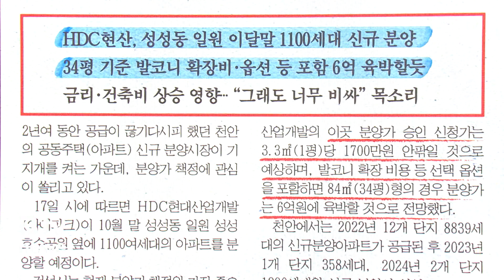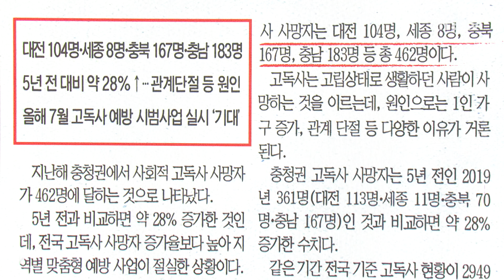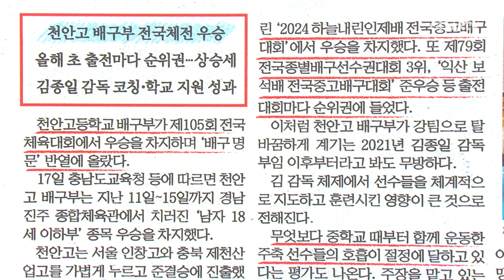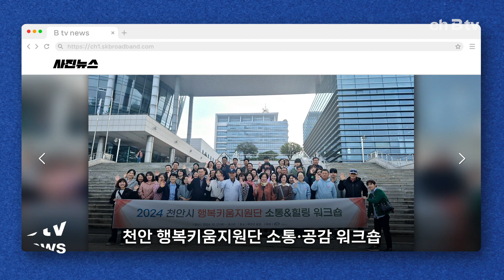신문 톺아보기(10.21)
지역 일간지에 올라온 주요 기사 살펴보는 '신문 톺아보기'
시작합니다.

먼저 지난해부터 사실상 자취를 감췄던
신용카드 6개월 무이자 할부가
다시 나오기 시작했다는 소식입니다.

약 2년 만인데요.

NH농협카드와 비씨카드, 우리카드는
현재 일부 업종에서 최대 6개월 무이자 할부 혜택을
제공하고 있습니다.

앞서 카드사들은 지난 2022년 말 조달금리 인상에 따른
수익성 악화를 이유로 무이자 할부 기간을 대폭 축소,
최대 3개월로 반토막 냈습니다.

상황이 바뀐 건 하반기부터 기준금리 인하에 대한
기대감이 커졌기 때문인데요.

자금 조달 여건도 한층 나아질 것으로 보이면서
카드사들은 무이자 할부 기간을 다시 늘리는 분위기입니다.

무이자 할부 귀환에
업계는 객단가가 큰 백화점, 여행, 가전, 병원 등
업종을 중심으로 소비가 개선될 것으로 기대하고 있습니다.

다음은 이달 말 공급되는 천안 아파트 분양가에 관심이 쏠리고 있다
는 기사입니다.

HDC현대산업개발은 이달 말 성성호수공원 옆에
1천100여 가구의 아파트를 분양할 예정인데요.

건설업계는 이곳 분양가 승인 신청가가
3.3㎡당 1천700만 원 안팎일 것으로 예상하고 있습니다.

발코니 확장 비용 등 선택 옵션을 포함하면
84㎡형의 경우 분양가는 6억 원에 육박할 것이란
전망입니다.

2022년 3.3㎡당 1천255만 원∼1천360만 원 이었던 분양가는
올 들어 급상승했는데요.

앞서 지난 2월 분양한 수도권전철 두정역 인근 아파트
분양가는 1천555만 원이었습니다.

분양가 상승 요인은 자재비와 노무비 등 기본건축비와
PF 대출 금리상승 영향이 가장 큰 것으로 분석되고 있습니다.

홀로 쓸쓸히 죽음을 맞는 사람이 매년 늘고 있는데요.

지난해 충청권에서 고독사한 사람이 462명에 달하는 것으로

대전 104명, 세종 8명, 충남 183명, 충북 167명
이 생을 마감했는데요.

5년 전과 비교하면 약 28% 증가한 겁니다.

고독사는 특히 중장년층 남성에게 두드러졌는데요.

전문가들은 장년층은 은퇴 후 사회적 관계가 단절되면서
고독사 위험군으로 전락할 가능성이 크다며,
이들에게 사회적 관계 기반을 마련해 줘야 한다고
입을 모았습니다.

끝으로
천안고등학교가 '배구 명문' 반열에 올랐다는 기사인데요.

지난 17일 막을 내린 제105회 전국체육대회에서
천안고 배구부가 '남자 18세 이하부' 종목 우승을
차지했습니다.

준결승에서 경기 수성고를 꺾은 천안고는
결승전 상대인 전북 남성고를 세트스코어 3대 0으로 누르며
금메달을 품에 안았습니다.

천안고의 상승세는 올 초부터 이어졌는데요.

올해 춘계대회 준우승에 이어 4월 열린 하늘내린인제배 전국
중고배구대회 우승 등 출전 대회마다 순위권에 들었습니다.

천안고 배구부가 강팀으로 탈바꿈하게 계기는
2021년 김종일 감독 부임 이후부터라고 하는데요.

중학교 때부터 함께 운동한 주축 선수들의 호흡이
절정에 달하고 있다고 합니다.

지금까지 지역 신문 살펴봤습니다.

계속해서 사진뉴스 입니다.

["영인산에서 가을정취 흠뻑 느끼세요"]

국화꽃 향기와 함께 붉게 물든 단풍이 어우러진 영인산에서
다음달 3일 단풍축제가 펼쳐집니다.

['소리가 그리는 풍경, 우리가 만드는 이야기']

충남 학생 음악인들의 향연인 '충남학생음악축제'가 17일과
18일 이틀간 충남교육청학생교육문화원에서 열렸습니다.

[천안 행복키움지원단 소통·공감 워크숍]

천안시가 지역 복지 활성화를 위한 행복키움지원단 워크숍을
갖고 소통과 공감을 주제로 역량강화 교육을 실시했습니다.